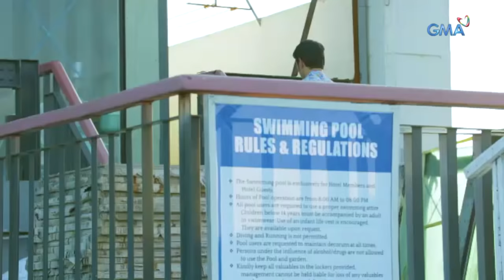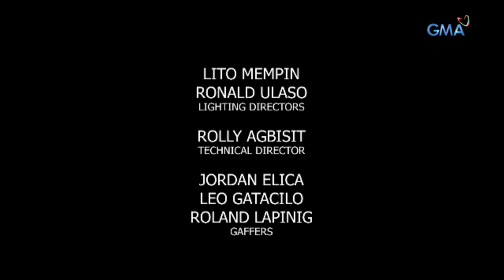Magkaagaw: Full Episode 110 | Super Stream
Curious about the identity of Jio's (Jeric Gonzales) mistress, Zander (Dion Ignacio) decides to follow his whereabouts without blowing his cover. Tension suddenly rises when Veron (Sheryl Cruz) drugs Clarisse (Klea Pineda) just so she could be with Jio. Without Veron and Jio's knowledge, Zander catches them in the act of cheating and the latter records it so he could show everything to Clarisse.

Catch the latest episodes of 'Magkaagaw' weekdays at 2:30 PM on GMA Network, starring Sunshine Dizon as Laura, Sheryl Cruz as Veron, Jeric Gonzales as Jio, and Klea Pineda as Clarisse. Also in the cast are Dennis Padilla, Polo Ravales, Lovely Abella, Jhoana Marie Tan, Dion Ignacio, and Patricia Tumulak.